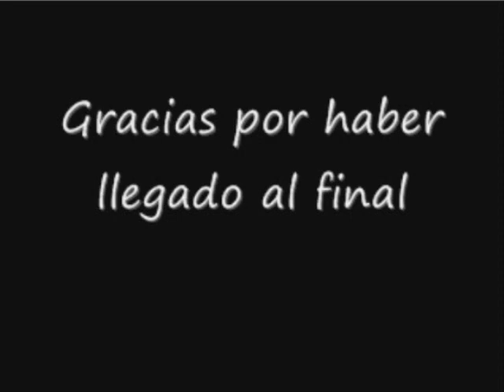Tiempos de Reflexion - Solo Musica Andina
Vasija de barro es un tema que nos regala un punto de vista diferente sobre el " No apego a las cosas materiales"  y entonces  desojamos la canción en un racimo de sencillas reflexiones esperando te sean de utilidad ¡¡